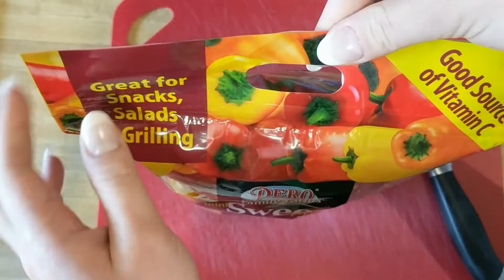Stir Fry Cooking ASMR || Lo Fi ASMR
I cooked some stir fry and thought it would make good sounds. There's veggie chopping at the beginning followed by cooking the meat and the veggies. I think the cooking part sounds like rain, what do you think? It's a lot like white noise in my opinion. :)

UPLOAD SCHEDULE:
Wednesday
Saturday

About Me and my Channel:
I am an electrical engineering student, hence the name Electrical ASMR. I have loved ASMR for years and decided to make videos with triggers I love. I also love experimenting with new triggers and role plays. I am triggered whenever there isn't a pattern to the ASMR so I wanted to create videos with that in mind. I love random binaural(ear to ear) sounds that vary in speed and intensity and tend to make mainly fast and aggressive videos. I use it to help relax and tingles help with that. Curing your tingle immunity since 2018 ;)

Curing your tingle immunity since 2018 ;)

ASMR Amazon Wish list